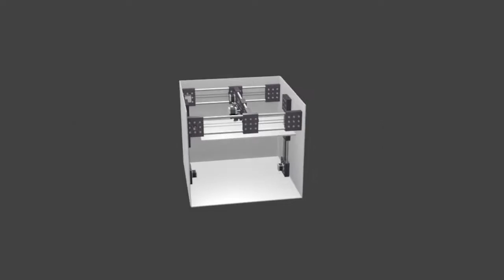3D Printer Construction Set Workshop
This is our third 3D printer build workshop, where you will learn to design and build a 3D printer of any size and shape - as well as build other CNC functions. This will be September 8-9, 2016 in Ghent, Belgium.

You can see design rationale in this working document -